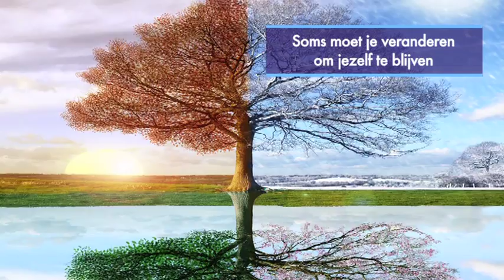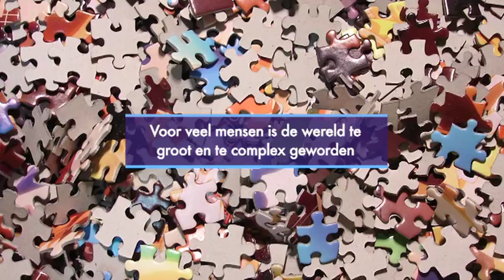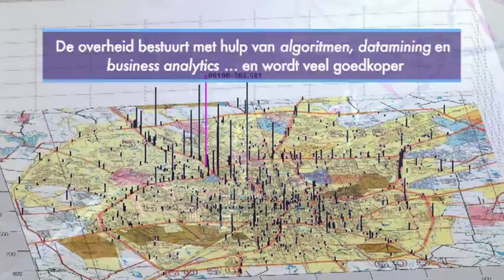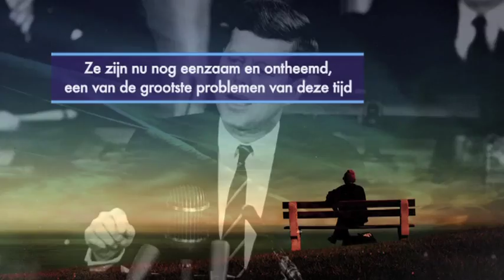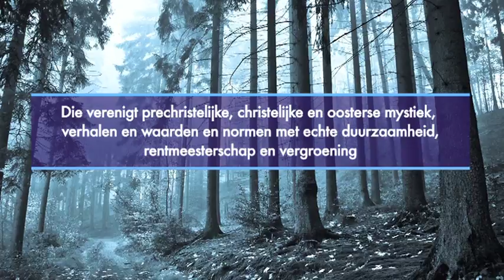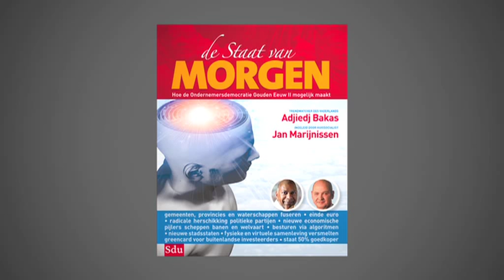De Staat van Morgen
Het nieuwste boek van trendwatcher Adjiedj Bakas gaat over de overheid van de toekomst. En die ziet er compleet anders uit. We krijgen stadsstaten, de euro verdwijnt en het onderwijs wordt beter dan waar ook ter wereld. Ondernemerschap bloeit op en Nederland komt terecht in een tweede Gouden Eeuw.